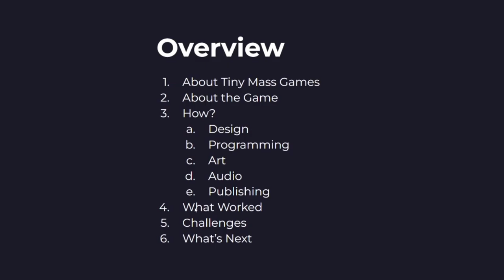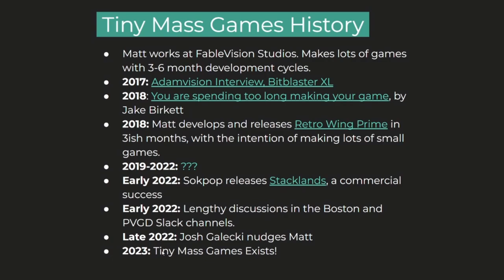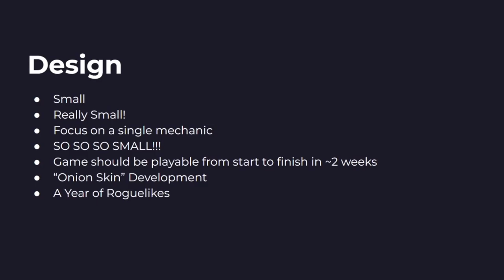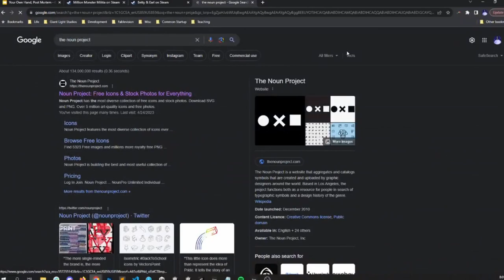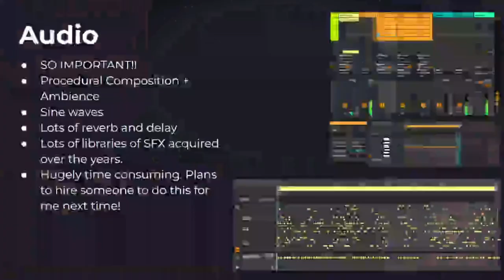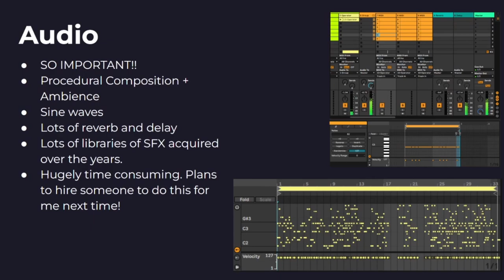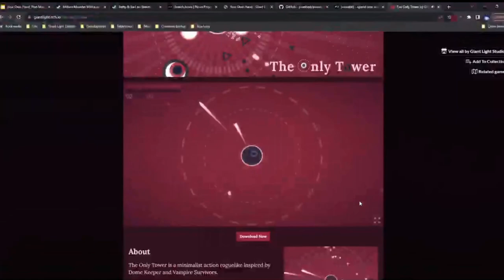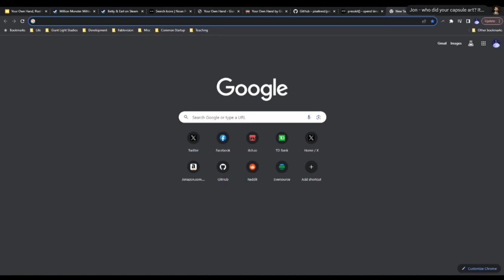Making Meaningful Games Quickly: A Post Mortem for a Tiny Mass Game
Everyone talks about how great and important it is to make lots of small games, but who wants to just release another Asteroids clone, another buggy recreation of Breakout, or a project that is so unpolished that no one gives it the time of day? Through a post mortem of “Your Own Hand”, his most recent Tiny Mass Games project, Matt will describe his process for creating meaningful games in less than 3 months of part-time work.

Matt is a creative programmer with 15+ years of experience making games, interactive toys, and generative art. He is the founder of Giant Light Studios and a cofounder of Tiny Mass Games, a Massachusetts based collective of developers that release new games every 3 months.